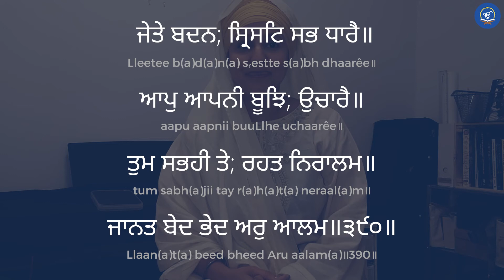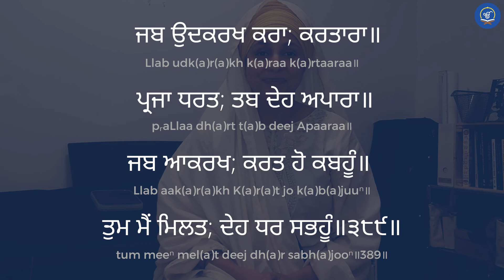En Español | Sesión 7 | ਚੌਪਈ ਸਾਹਿਬ ਜੀ Chaupai Sajib Lli (Spanish)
ਵਾਹਿਗੁਰੂਜੀਕਾਖਾਲਸਾਵਾਹਿਗੁਰੂਜੀਕੀਫ਼ਤਿਹਜੀ
Este es nuestro humilde intento de presentar al Sangat la interpretación al Español del bani Chopai Sajib. Por favor perdonen cualquier error que hayamos cometido.

Por favor comparte con todo el Sangat.
Gurprsaadhe 🙏🏻